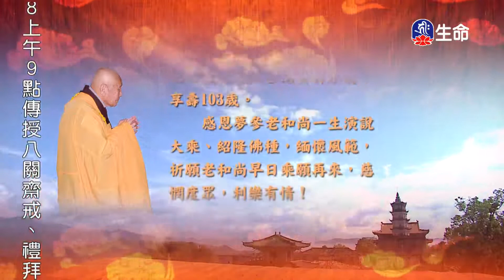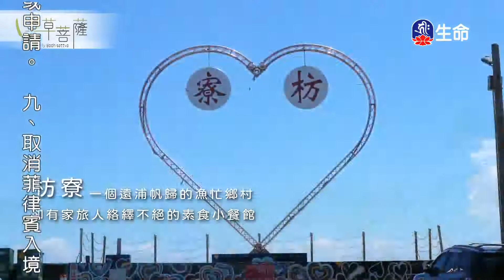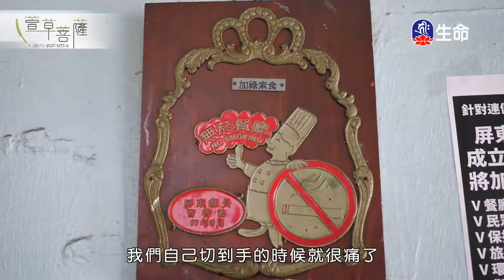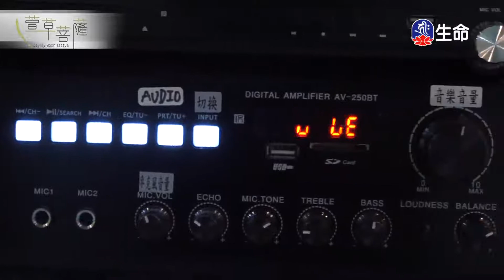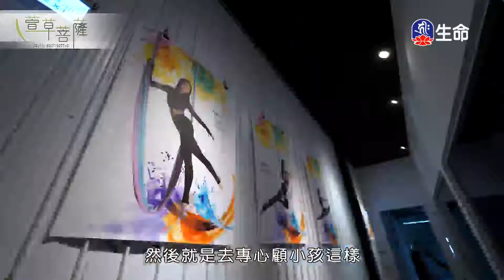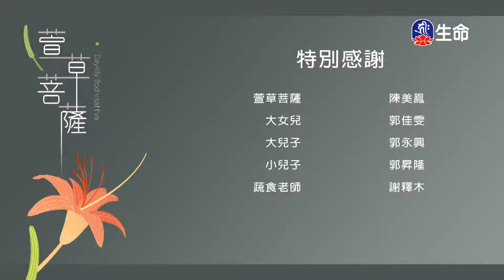世主妙嚴品(54)夢參老和尚-2_長老法語_(lifetv_20201015_23：30)